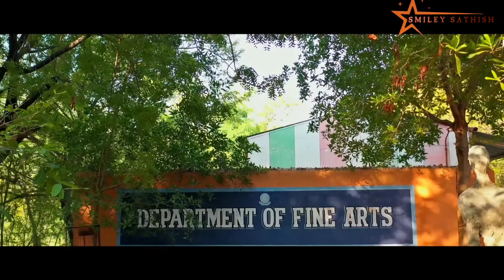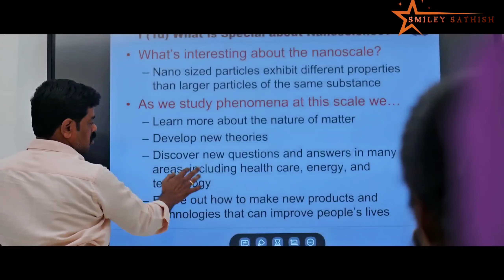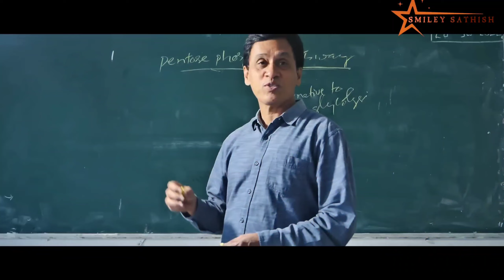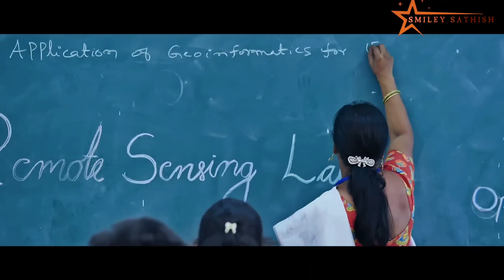Yogivemana University Campus & play field